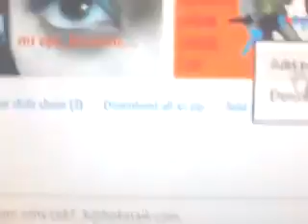Reina vampira Ira la mas Hermosa del universo es Imagen Emily Gloria Herrera Bermejo de espiritu Ira